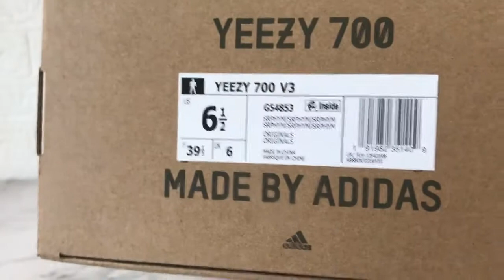120version B04 " Srphym" Yeezy Boost 700 V3 G54853 adidas from topyeezy dhgate yupoo link